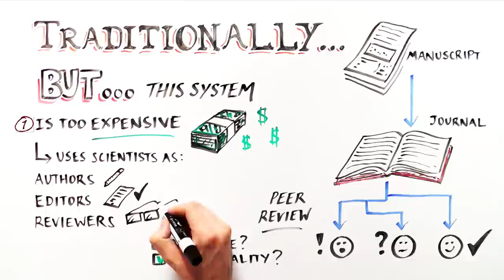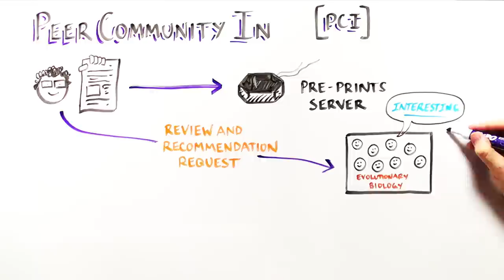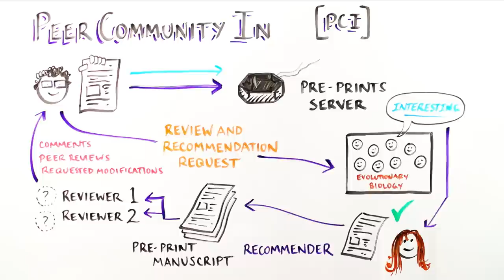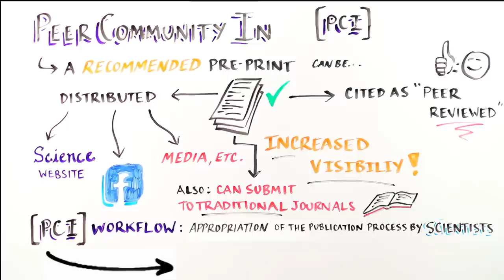Peer Community In. What is it?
The project "Peer Community in (PCI)" has been launched in January 2017 and now counts 11 communities: PCI Evolutionary Biology PCI Ecology PCI Paleontology PCI Animal Science PCI Entomology , PCI Genomics PCI Circuit Neuroscience PCI Mathematical and Computational biology PCI Meta-Research PCI Archaeology PCI Forest and Wood Sciences
These communities include several hundreds of recommenders playing the role of editors who recommend unpublished preprints based on peer-reviews to make them complete, reliable and citable articles, without the need for publication in ‘traditional’ journals. Evaluation and recommendation by the various PCIs are free of charge. When a recommender decides to recommend a preprint, he/she writes a recommendation text that is published along with all the editorial correspondence (reviews, recommender's decisions, authors’ replies) by these PCIs. The preprint itself is not published ; it remains in the preprint server where it has been posted by the authors.
CC-BY